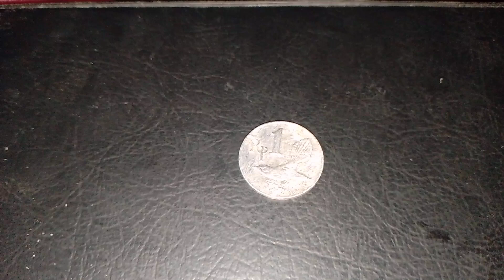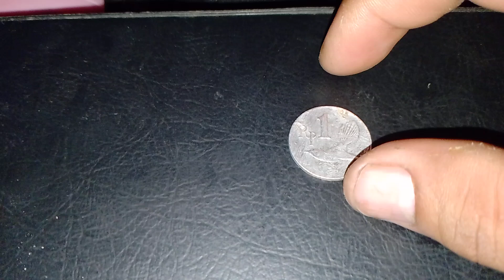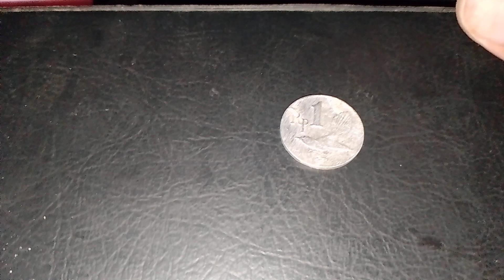koin 1 rupiah || paling diburu